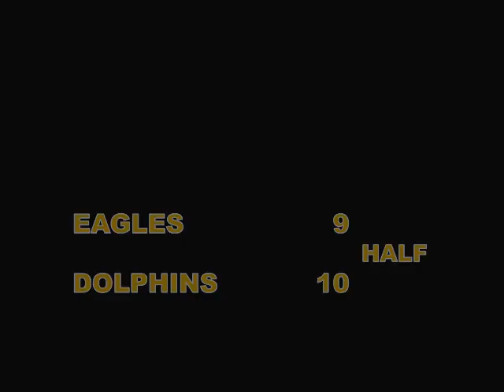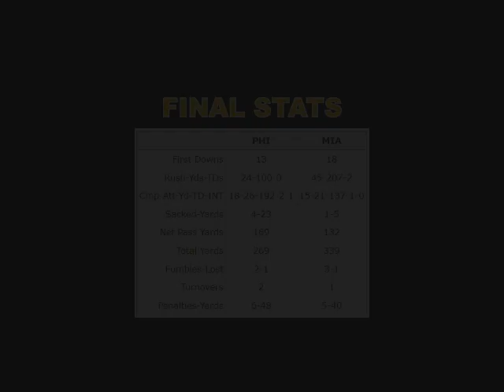1975-10-12 PHIL at MIA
This week 4 matchup pits the Philadelphia Eagles against the Miami Dolphins. Coach Don Shula vs Coach Mike McCormick, Bob Griese vs Roman Gabriel, Norm Bulaich vs Tom Sullivan, Nat Moore vs Charle Young, Garo Yepremian vs Horst Muhlmann. Partial broadcast with highlights and postgame interviews. Roman Gabriel vs Bob Griese.

NOTE: These video shorts are based on various highlight films. I could not find a way to validate the original order of the plays.